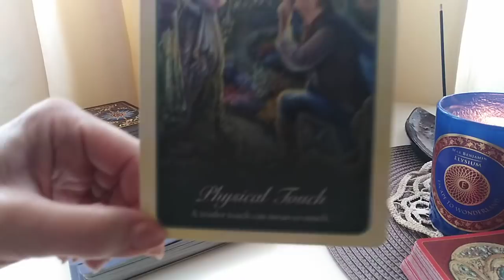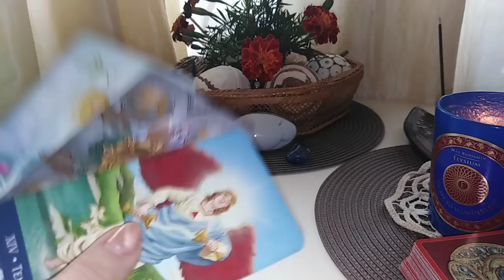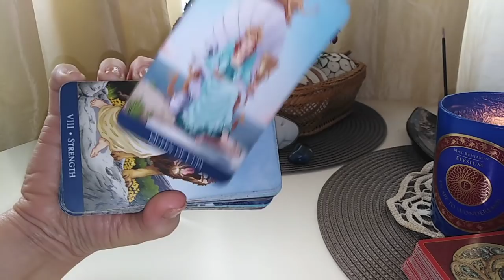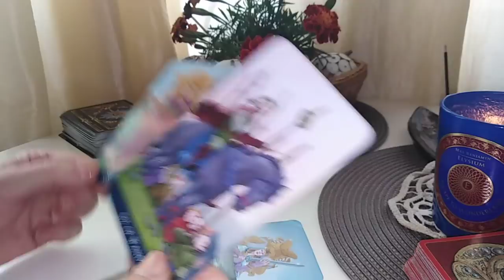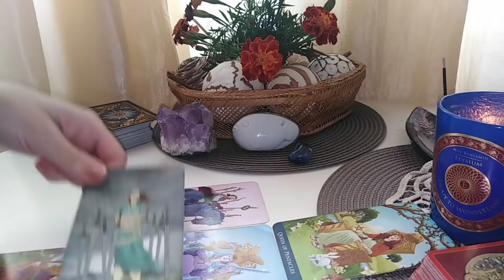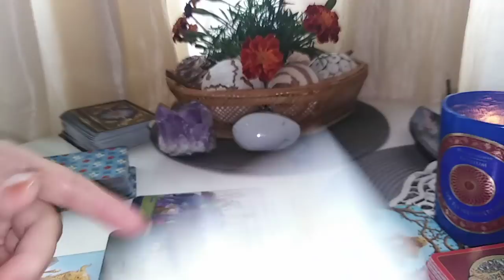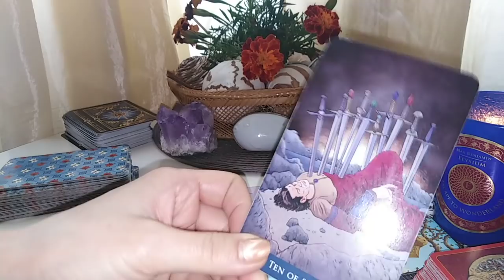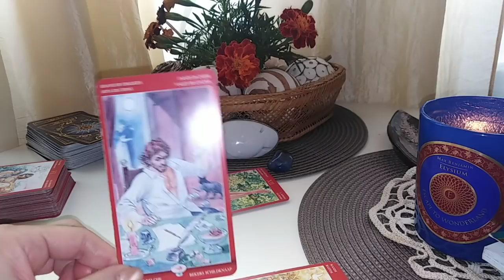PESTI - NOV. - Etalare cu bruiaje :)) :( TOT CE SE INTAMPLA ESTE SPRE BINELE VOSTRU